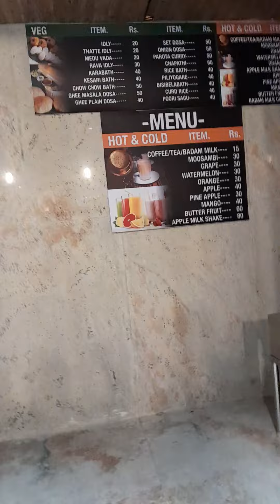railway Parr 1